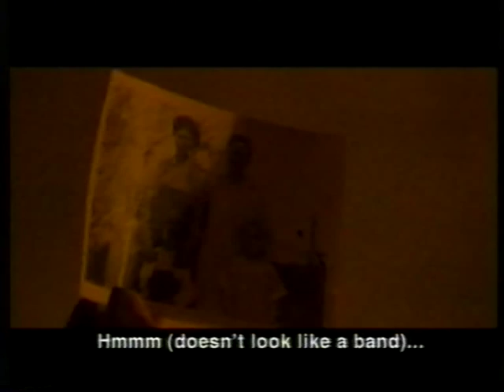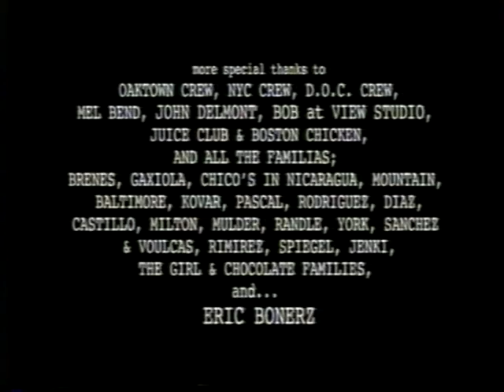Las Nueve Vidas De Paco - Short film by Spike Jonze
A group of 7 Bandits set out to get revenge on a bunch of crooked sheriff`s aka Girls, who have framed their amigo Paco for Mail Fraud. The film starts with them all being stranded on foot in the desert after Sanchez fails to secure their horses at night fall. A Random night spent with a wise native Indian called lil Gopher,helps them with more than just food and fire. From the book "Treatment idea" by Jason Phillips